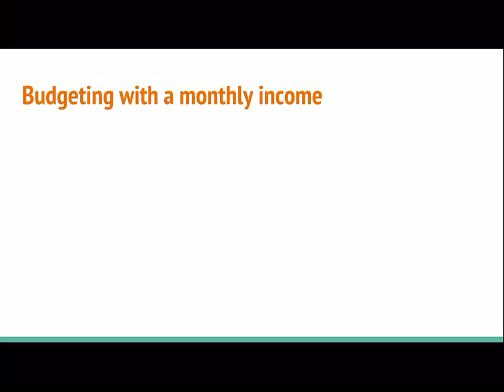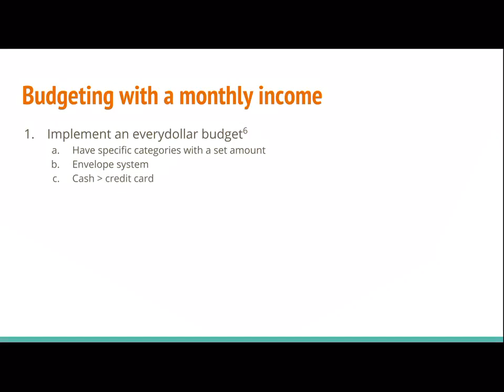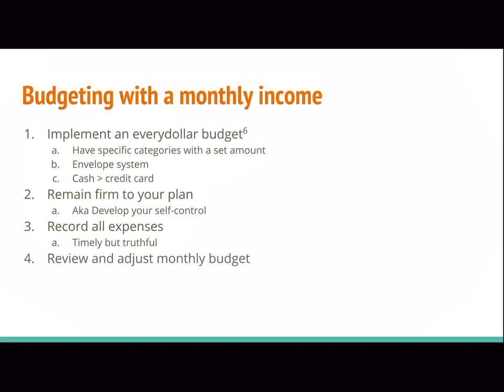Budgeting, part 1 of 2, with monthly income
Budgeting is a game/war/attack plan. If your plan sucks, or is non existent chances are you are either suffering in the financial realm or bleeding out money in areas of your life where you need not and COULD be putting that money to work for you instead.

Video 1, if you have an income
Video 2, if you are still in school

This is Jacob Jackson from StoneWall Financials.

Resource to use: Budgeting Made Easy. EveryDollar. Published 2018. Accessed August 18, 2018.

Google sheets is great, this is what I use to budget. I will show this on a future video.